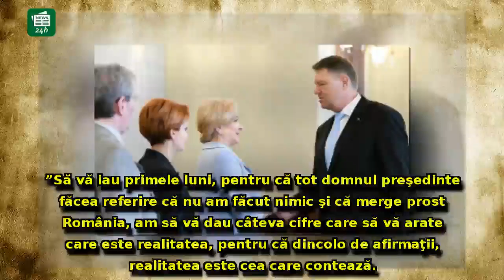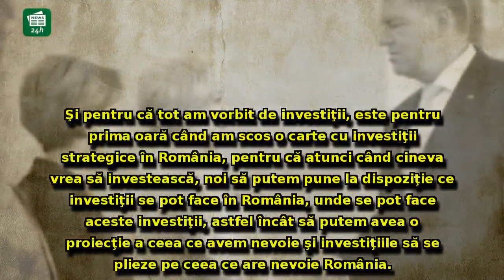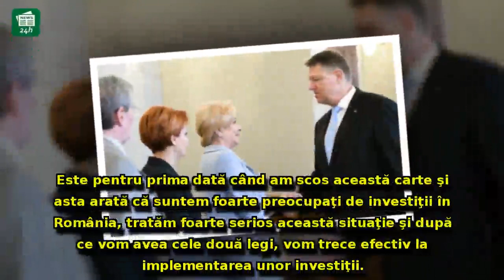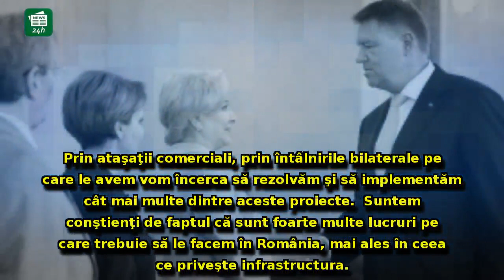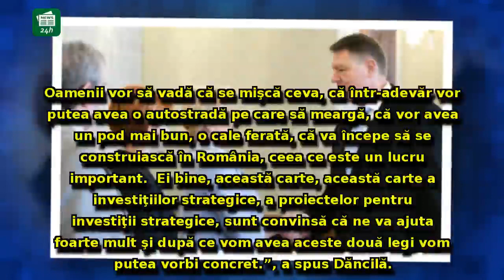Viorica Dăncilă îi dă replica lui Klaus Iohannis și arată cifrele economiei: 'Pentru că tot făcea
Viorica Dăncilă îi dă replica lui Klaus Iohannis și arată cifrele economiei: 'Pentru că tot făcea referire că nu am făcut nimic şi că merge prost România'